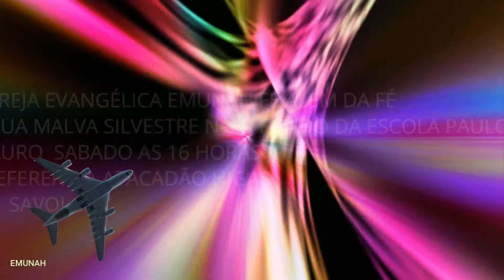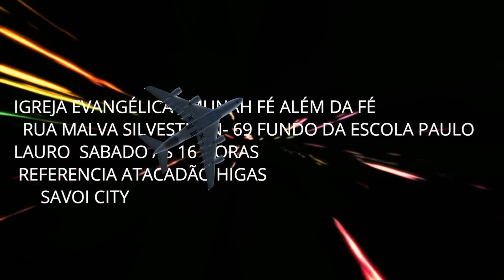GERAÇÃO EMUNAH 06 DE NOVEMBRO 2021 01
CONTEUDO LIVRE PARA TODO OS PÚBLICOS